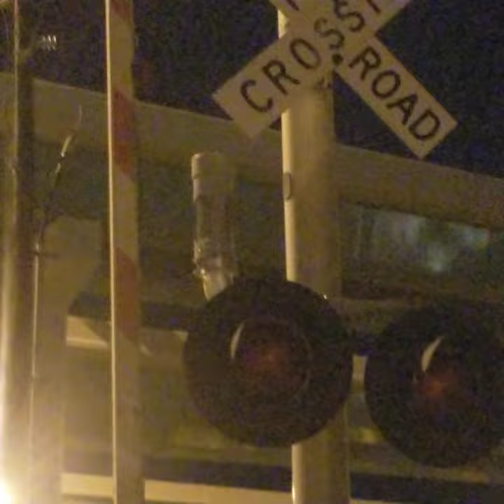[New E-bell] La Rua Street railroad crossing update in Pensacola, Florida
The most laziest thing the railroad did to a crossing.